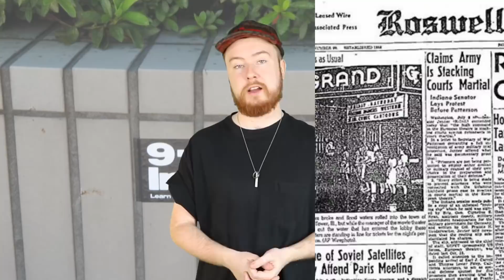Top 10 Secrets Only The President Knows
Welcome back to Most Amazing Top 10 - my name is Danny Burke and I have a few secrets that you guys don't know. Did you know that a small part of my body is actually not real? You see it every time you watch one of these videos. Ill let you know what it as at the end of the video but for now, were talking about secrets that the only the US president knows - there are certain things that the president gets told about when they are elected that the rest of us will simply never know. What kind of secrets? Well youre about to find out with the Top 10 Secrets Only The President Knows.

VIDEO EDITED BY:
Ryan Wazonek

PRODUCED BY:
Liam Collens

POST PRODUCTION:
Theresa Morozovitch